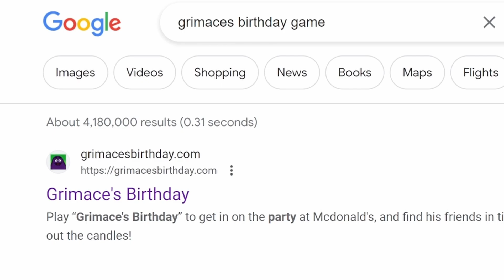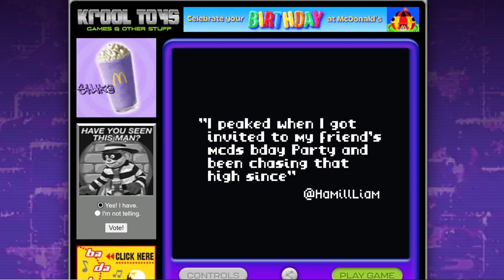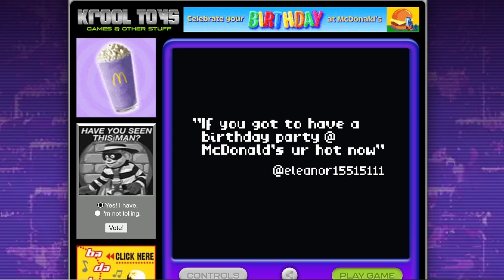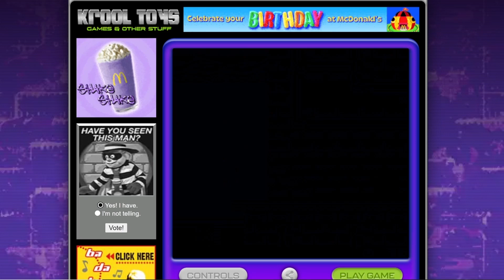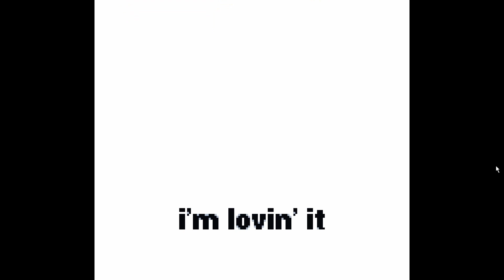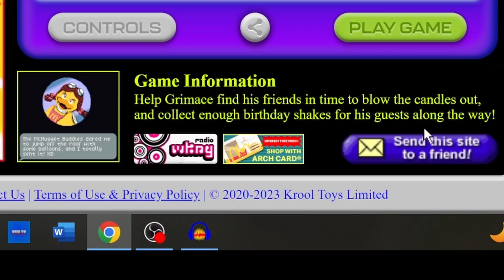VGU Celebrates Grimace’s Birthday!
Better late than never, eh?
Join Graydon as he celebrates Grimace’s birthday the only way he knows how: terrified and frustrated!